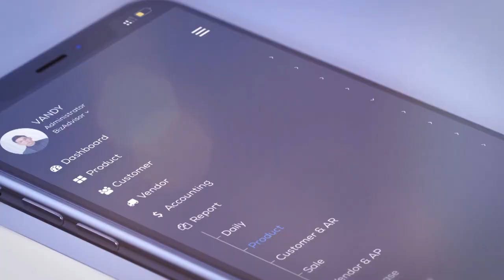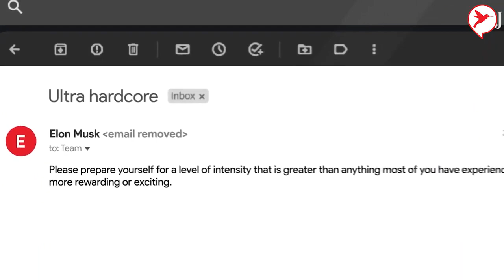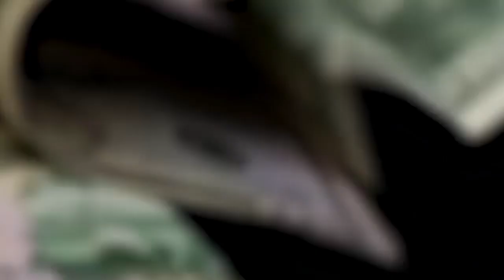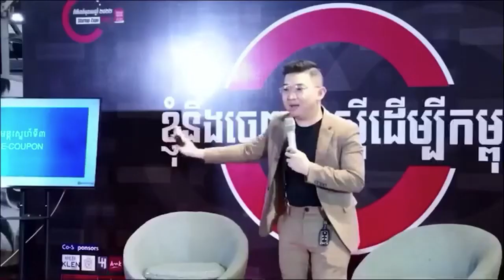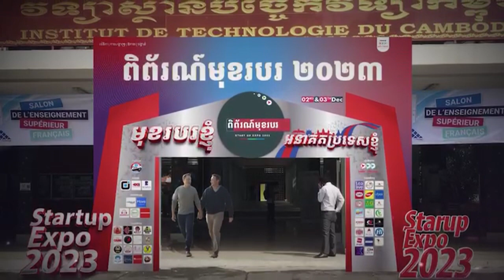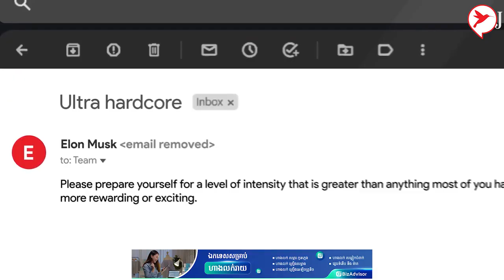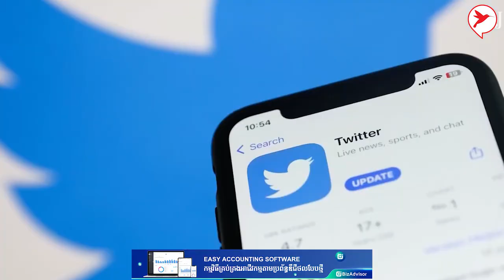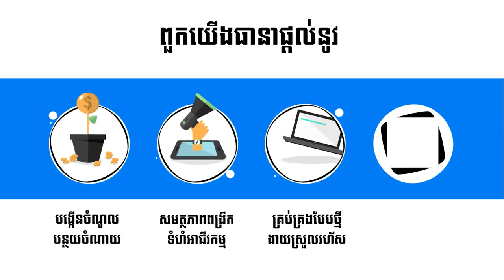Elon Musk ចូលចិត្តប្រើយុទ្ធសាស្រ្តនេះណាស់ ពេលសំរេចការងារធំម្តងៗ